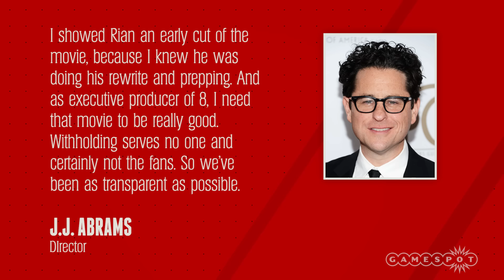Star Wars Episode 8 Script is Finished - GS News Update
J.J. Abrams confirms that the script for Star Wars Episode VIII is done.